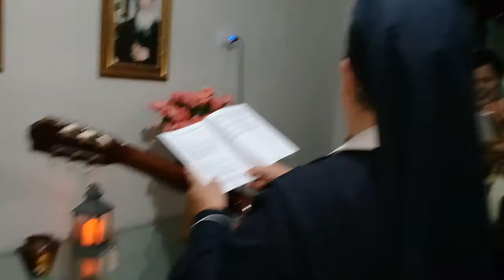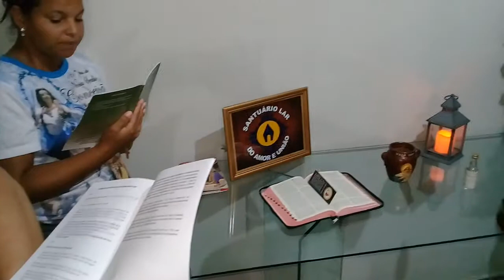Procissão da paróquia nossa Senhora da Conceição Quipapá para casa de Van Pachola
Com a Irmã Eliane